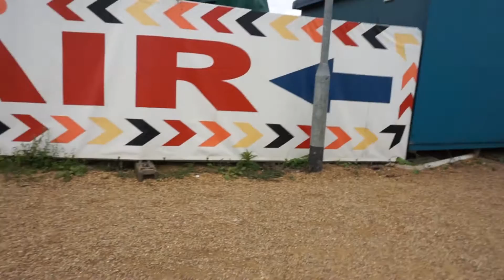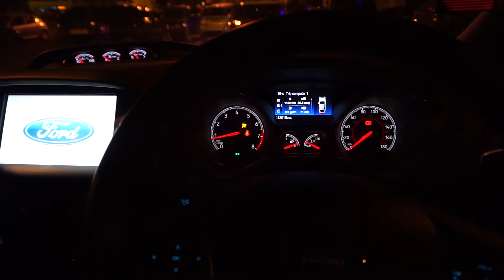Ford Fest 2016 - All these Mustangs!!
Vlog 3, Just a short visit to Ford Fest 2016! We got there quite late so we missed some action. We still managed to catch some good footage, and this is what you'll see here in all it's cinematic glory! So many Fords in one place! It can only mean good things!

'ONLY FOR THE DRIVEN'